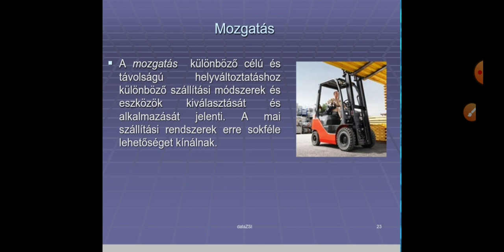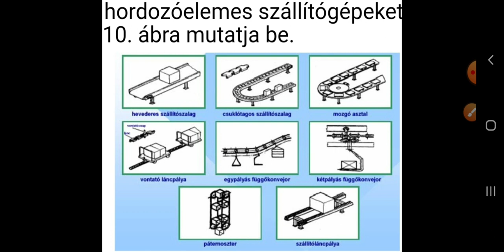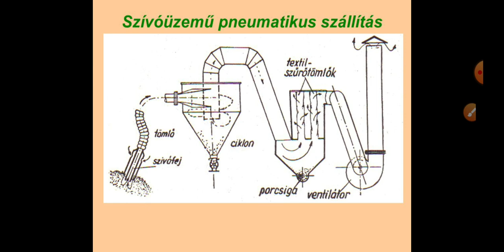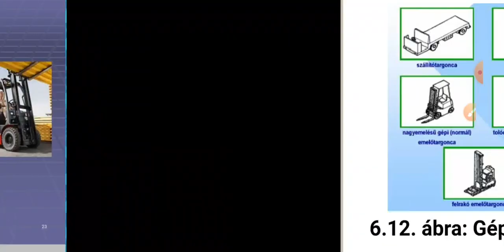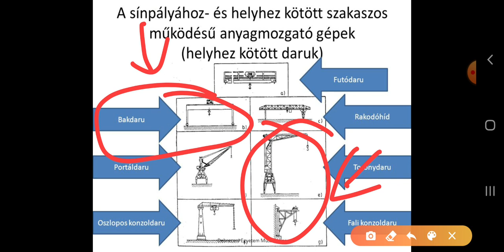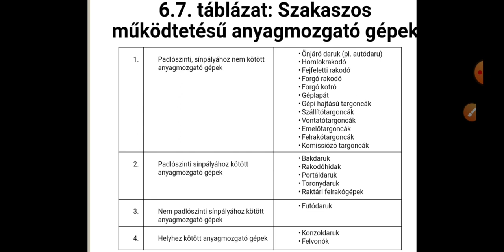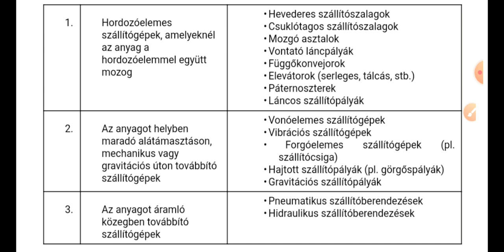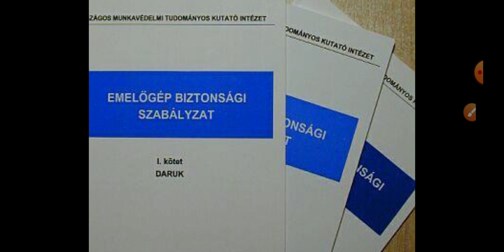Raktáros elmélet: Anyagmozgató gépek raktározásban 16.rész